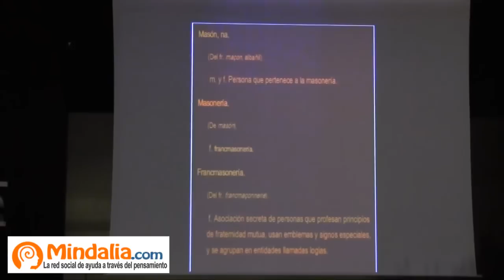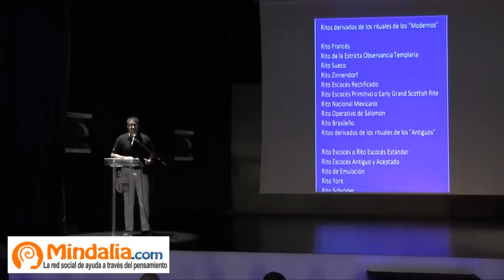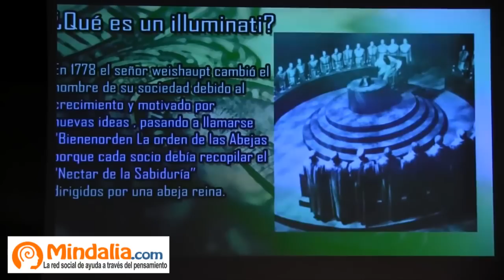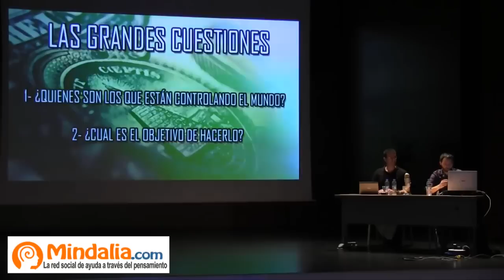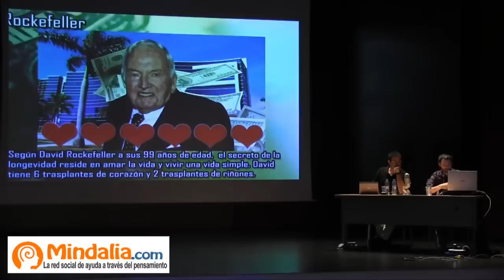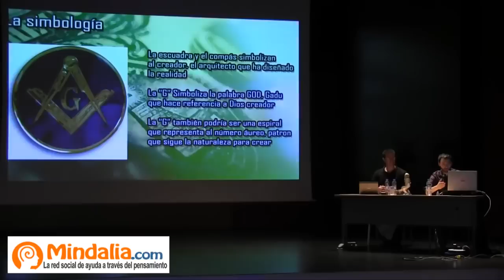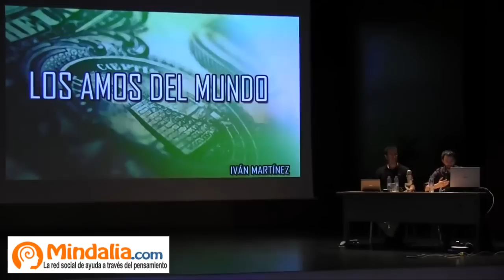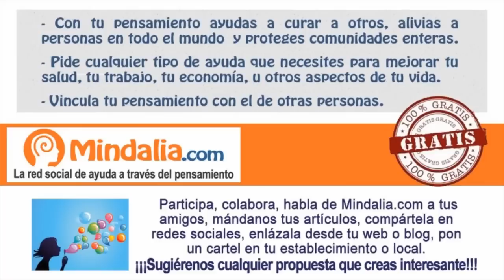Los Iluminati, la masonería y las 13 familias de poder, con Iván Martínez e Iván Campos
Los Iluminati, la masonería y las 13 familias de poder por Iván Martínez e Iván Campos, en el Encuentro Família Arcàdia que tuvo lugar en Genovés (Valencia) los días 28, 29 y 30 de Agosto 2015.

Organizado por la Sociedad Cultural Família Arcàdia.